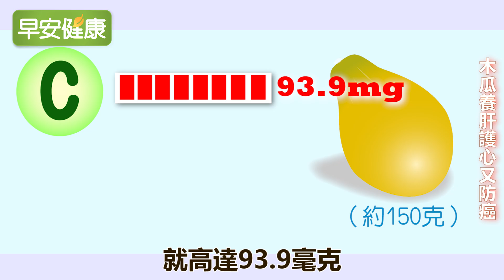「萬壽果」木瓜養肝護心又防癌【早安健康】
木瓜有「萬壽果」、「百益果王」的美稱，因為它含有豐富的抗氧化成分，能護肝、抗發炎、預防心血管疾病，所以也曾經被世界衛生組織選為最營養的水果之一。它到底有多厲害？我們一起來看看。

木瓜中的特殊酵素─木瓜蛋白酶，能夠分解蛋白質、使肉質軟化，幫助人體吸收營養素，也能在人體中分解腐敗、變性的蛋白質，預防癌症。

豐富的維生素C促進新陳代謝，同時也加強肝臟抗病的能力，促進肝細胞修復、再生；一顆小型木瓜的維生素C含量就高達93.9毫克，是成人每日所需的157%。

此外，茄紅素、β-胡蘿蔔素都能降低罹癌風險與自由基傷害，《英國營養學雜誌》指出，木瓜中的抗氧化成分，比大部分的蔬果都更容易被吸收。

吃木瓜的好處那麼多，但要注意了，它的番木瓜鹼具有輕微毒性，所以要避免一次食用太多，以免傷身。胃寒、體質虛弱或過敏的人也都不宜多吃。

相關文章
擁有殺手級酵素的木瓜：脂肪、癌症、婦科病掰掰

百益之果是它！熱量比蘋果低，維生素C卻高48倍

私密處搔癢多是念珠菌引起發炎！5食物女性更要吃